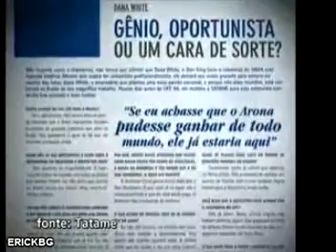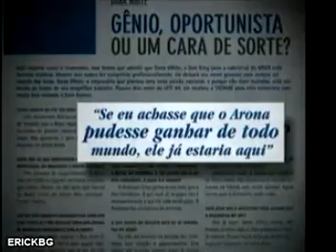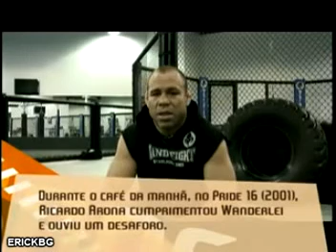Entrevista Ricardo Arona - Parte 1/2